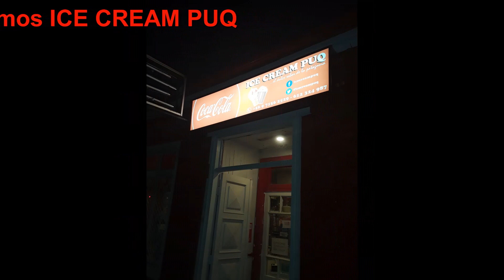publicitario ICE CREAM PUQ